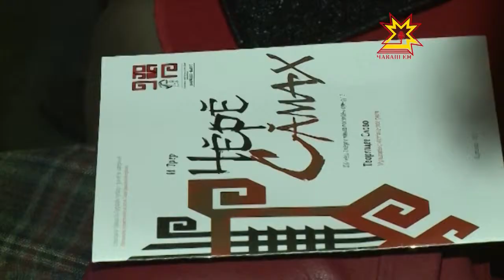«Чĕрĕ Сас» - çамрăксен театрĕнче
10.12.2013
Çеçпĕл Мишши ячĕллĕ çамрăксен театрĕ пире час-часах çĕнĕ спектакльсемпе савăнтарать. Шăп та лăп, çак самантра Трактăр тăвакансен керменĕн пĕчĕк залĕнче  куракансем премьерăна пуçтарăнчĕç. Вĕсем «Чĕрĕ Сăмах» спектакльпе киленеççĕ.